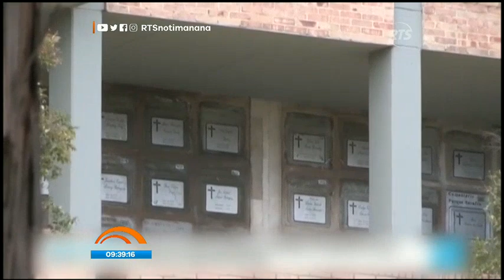Los efectos de la pandemia se sentirán durante décadas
Esta advertencia fue realizada por parte del Presidente de la OMS

Esto como referente al registro de casos en países como, Argentina, Reino Unido, Australia, Colombia y muchos más.